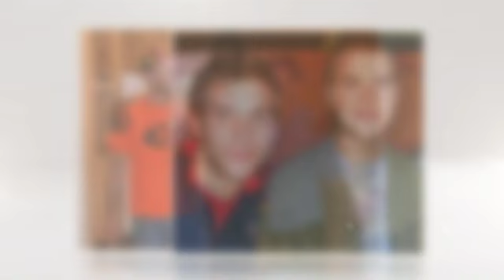Shane Bitney Crone and Tom Bridegroom tribute video